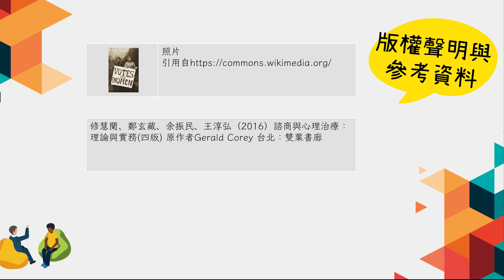2.1 女性主義治療概述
《諮商與心理治療理論》課程
中正大學心理學系黃世琤教授
中正大學犯罪防治學學系林明傑教授